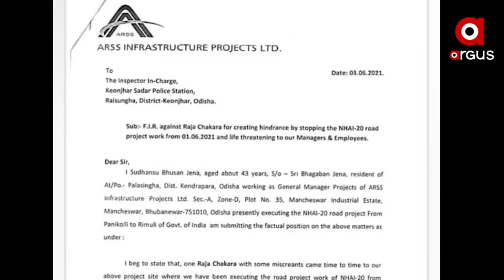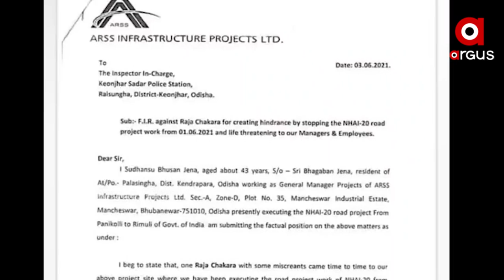ବିକାଶ ବନାମ ପିସି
ସରକାର କହୁଛନ୍ତି ବିକାଶ କର। କିନ୍ତୁ ନେତା କହୁଛନ୍ତି ଟଙ୍କା ଦିଅ। କେନ୍ଦୁଝରରୁ ବିଜେଡି ନେତାଙ୍କ ବିରୁଦ୍ଧରେ ଆସିଲା ସାଂଘାତିକ ଅଭିଯେଗା। ପିସି ନଦେବାରୁ ଧମକ ଦେଇ କାମ ବନ୍ଦ କରାଇ ଦେଇଛନ୍ତି ବିଜେଡି ନେତା। ଆଉ କାମ କଲେ ହତ୍ୟା ଧମକ।